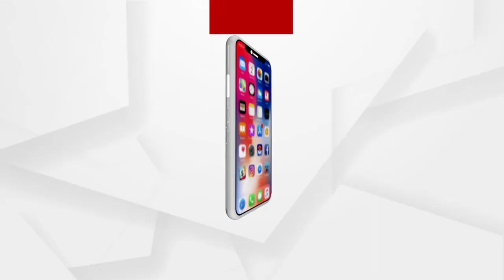Muslims are not minority in Assam, they must ensure Assamese do not end up like Kashmiri Pandits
Muslims are not minority in Assam as constitute 35 percent of Assam's population and, thus, cannot be considered as a 'minority' anymore says Assam Chief Minister Himanta Biswa Sarma. Muslims must behave like a majority and assure that what happened in Kashmir will not be repeated in Assam.